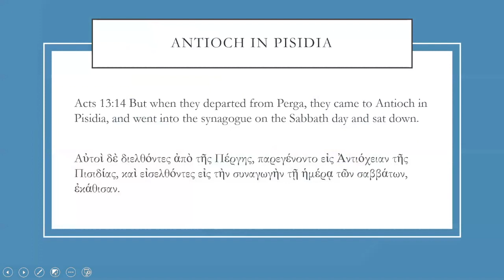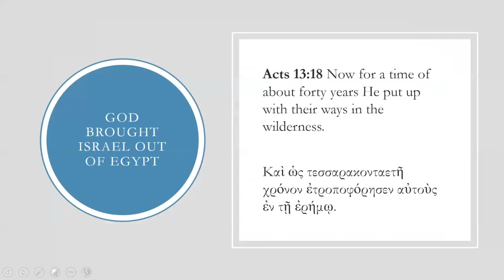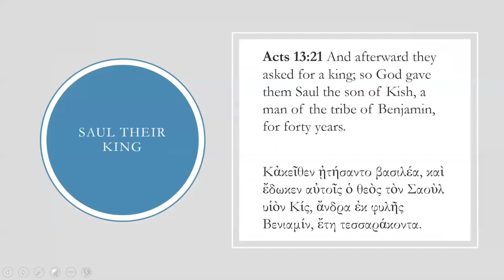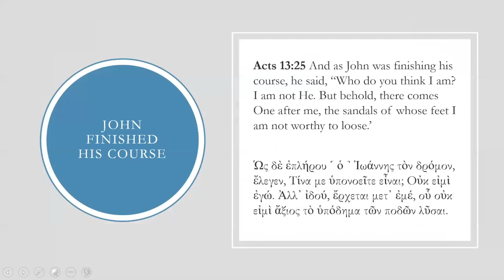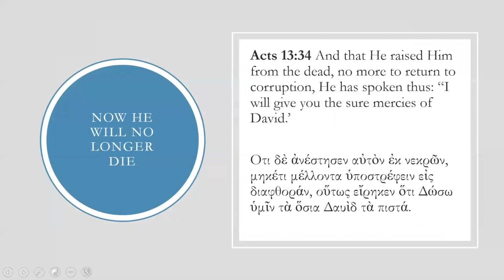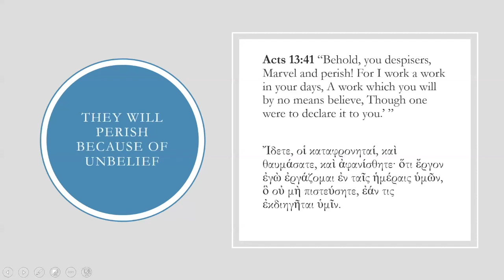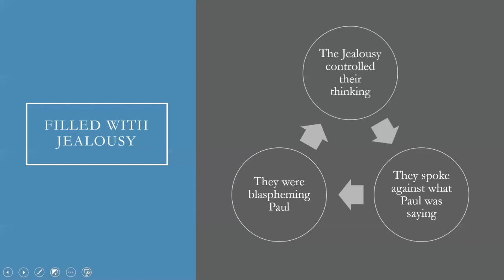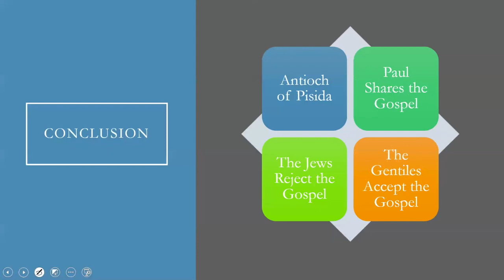Acts March 3 2019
The First Missionary Journey